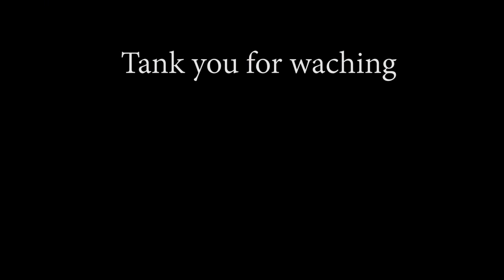Eritrean music best old song collection non stop music vol 0011